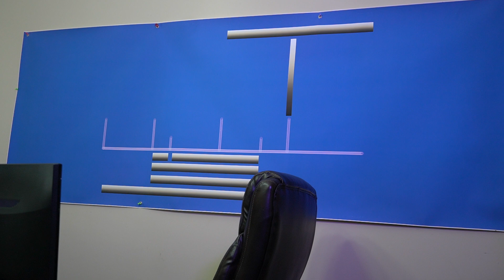Joel 3 and the coming day of the Lord